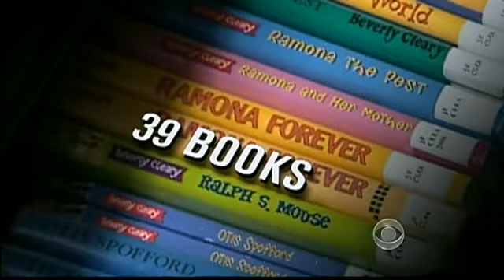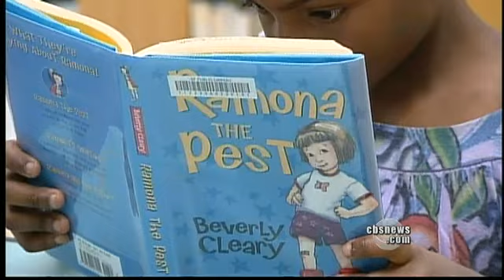Beverly Cleary: Relevant Through Generations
More than a decade after she retired from writing, author Beverly Cleary still connects with today's children. Her continuing popularity shows that even in a changing world, some things don't change. John Blackstone reports.